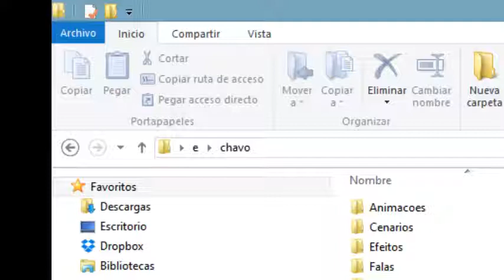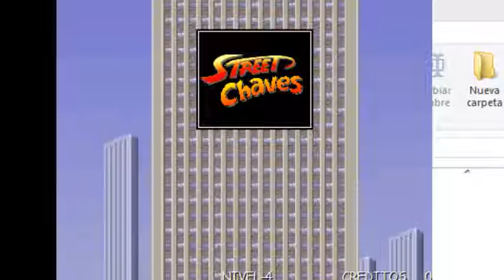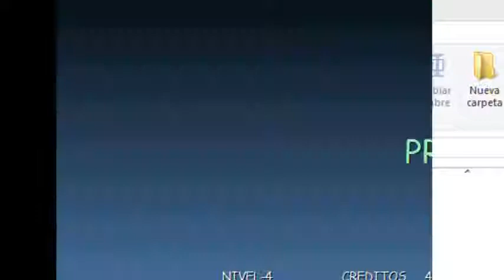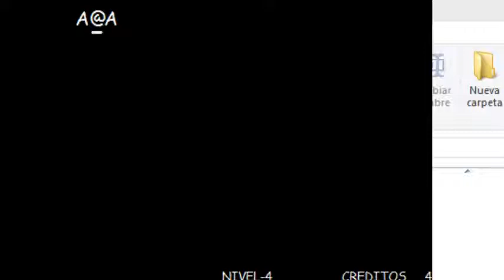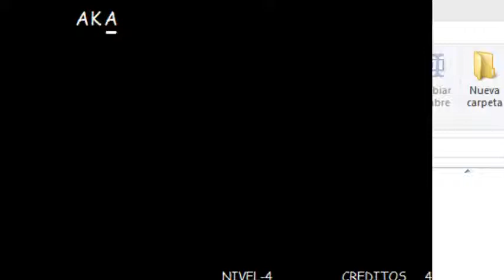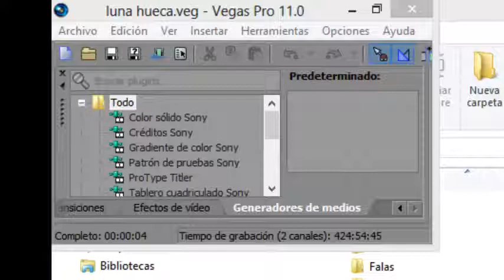street fighter chaves gameplay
mi primer gameplay :0, soy bastante malo en este juego. pero la musica lo compensa